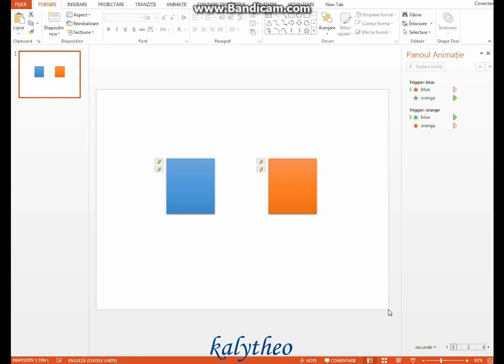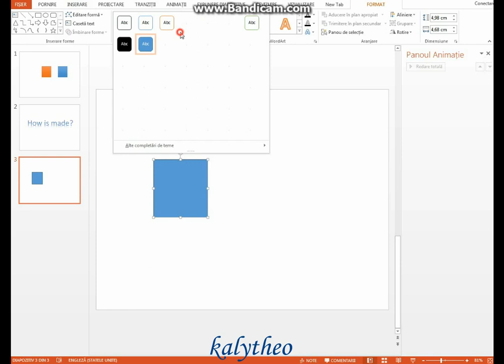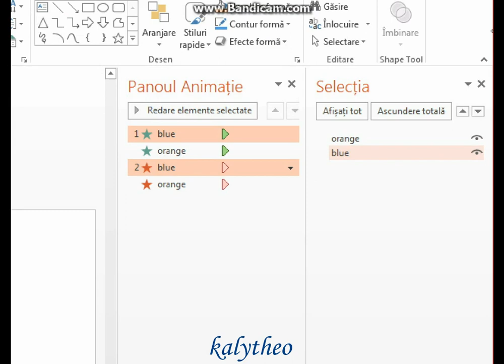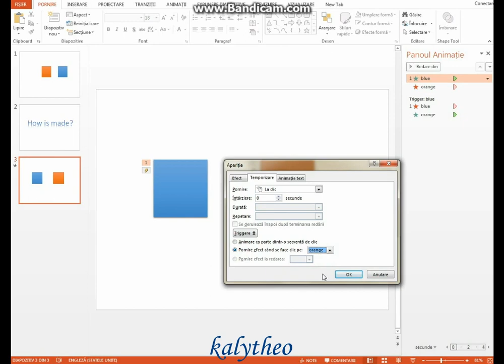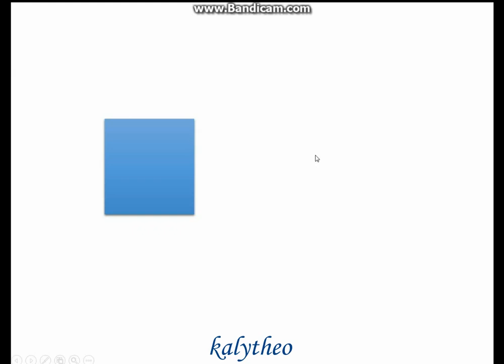Tips and tricks animation in PowerPoint 2013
Appear and disappear Effect
When you click the blue rectangle, the orange rectangle appears and the blue rectangle disappears. The opposite is also true.